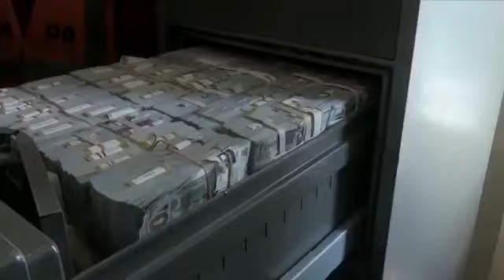CBN Cashless Policy Exposes Politicians Hoarding Money 💰